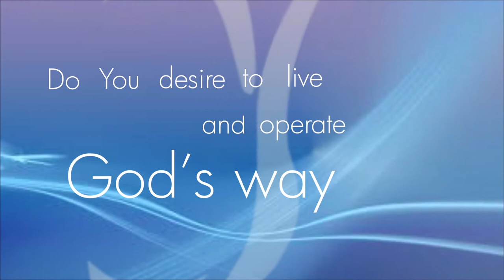BENEFITS OF WALKING BY FAITH || Pastor Kayode Adeshoga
NERDC Building, NERDC Road, Alausa, Lagos.